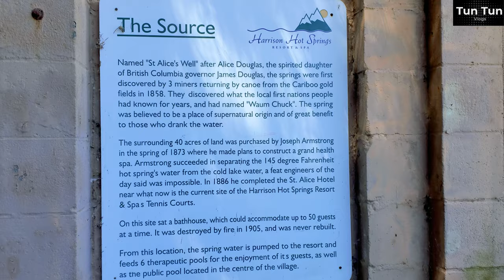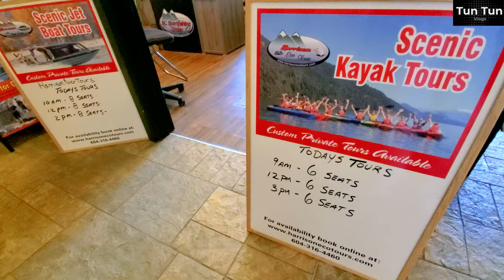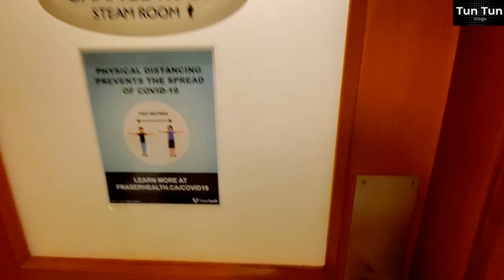Harrison Hot Springs 2D 1N Trip